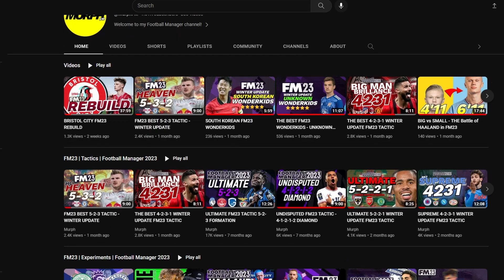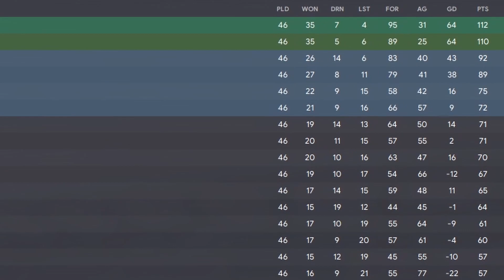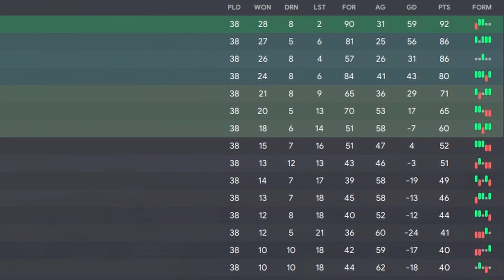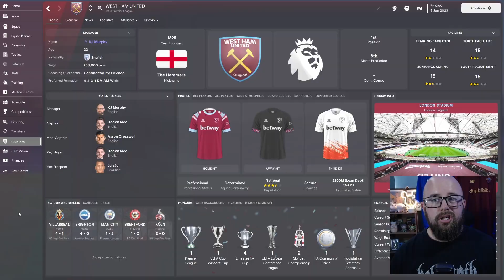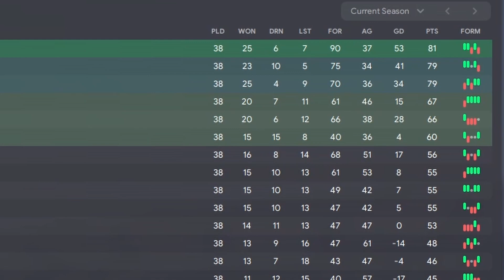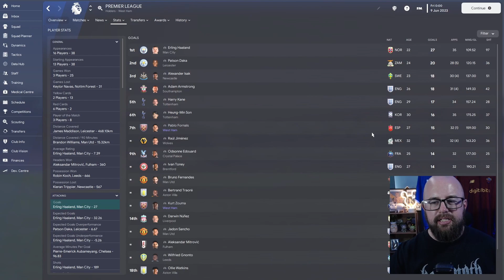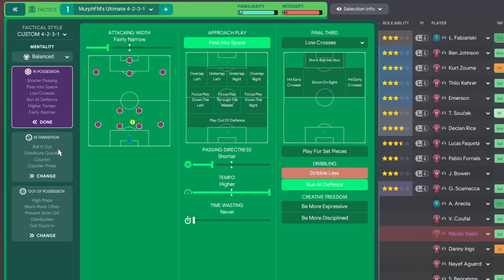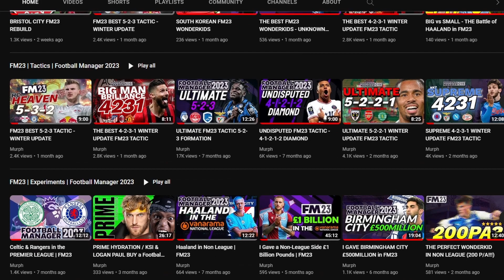FM23 ULTIMATE 4-2-3-1 TREBLE WINNING TACTIC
📣Today I share my ULTIMATE 4-2-3-1 FORMATION in FM23.✅️
Welcome to another TACTIC video where I'll be showing you my ULTIMATE 4-2-3-1 Tactic in FM23 where we've tested this with Bolton, Valencia & West Ham!

❌️Not got FM23 yet? WHY NOT?!❌️
Use the link below & the code "FM23MURPH" at Checkout for an EXTRA Discount from one of the cheapest PC Gamer retailers out their in FANATICAL!
Find all my Football Manager Graphics I have in MY game below:

About Me📜:
Having been a Football Manager player for longer than I can remember I took the dive into FM Content Creation in 2021 & have since been bringing Let's Play, Rebuilds, Tactics, Hints & Tips and much more on Football Manager.

🔗Gaming YouTube Channel:

 / murphfmgaming